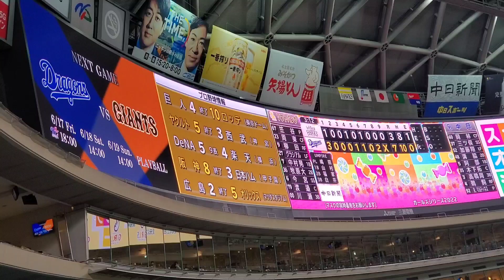20220605 試合後の106ビジョンに表示される次回の中日ドラゴンズ主催試合日程と他球場の試合結果･途中経過@ﾊﾞﾝﾃﾘﾝﾄﾞｰﾑ ﾅｺﾞﾔ［ｾ･ﾊﾟ交流戦］ﾅｺﾞﾔﾄﾞｰﾑ 外野ﾋﾞｼﾞﾀｰ